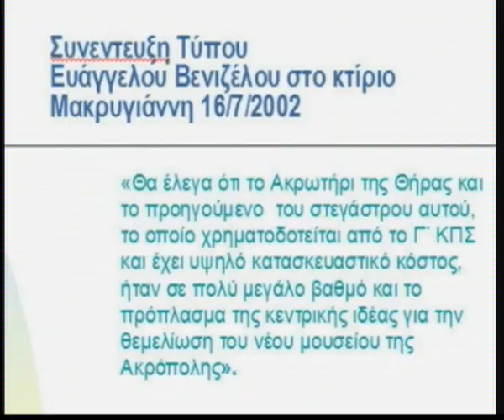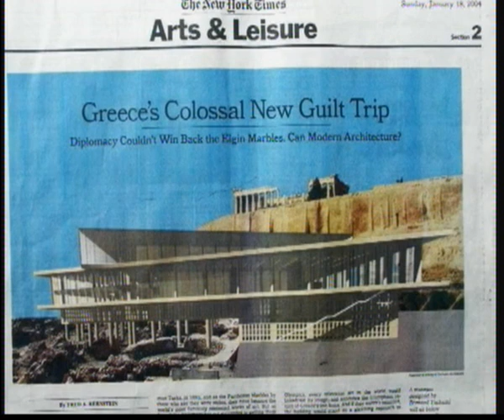Acropolis New Museum founded as Santorini roof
According to former minister of Culture E.Venizelos the idea for the found of New Museum of Acropolis, is the same experimental idea with Santoriní's shelter roof at Acrotiri excavation  finnally collapsed destroying antiquities (among them the tree floors house) of Cucladic civilization, made with terracota  .
The new museum has cement coloumns instead of iron and the size is larger, but at Santorini columns were carrying only a roof and not 32m high cement building columns without footage.
The only legal and moral solution still is the restoration of the monument Acropolis were it lies, according UNESCO decision 1982 Mexico.